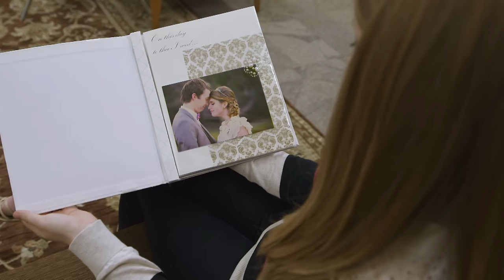Our Wedding Day - Studio C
Watch Studio C Mondays at 10pm ET/8pm MT on BYUtv.